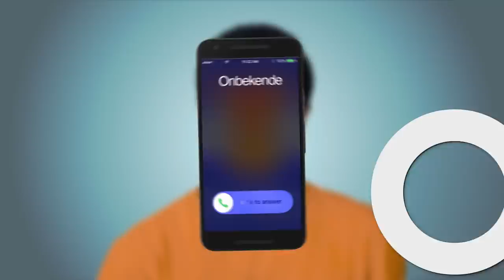Nog een paar dagen: kom in actie!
Hee, deze week zijn de verkiezingen. Ik vind het belangrijk dat mensen gaan stemmen, vandaar dit appje. Ik stem PvdA, omdat ik denk dat zij de beste plannen hebben voor een eerlijke toekomst. Weet jij al wanneer je gaat stemmen, en wat? Mijn partijdig stemadvies: de PvdA dus ;)

Stem PvdA!